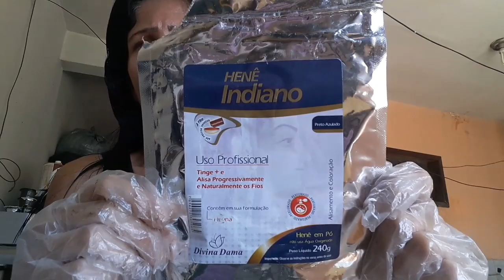Retoque de henê com dicas ❤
Onde encontrar os produtos mostrados no vídeo:

Loja Loucas por Cosméticos Brasil